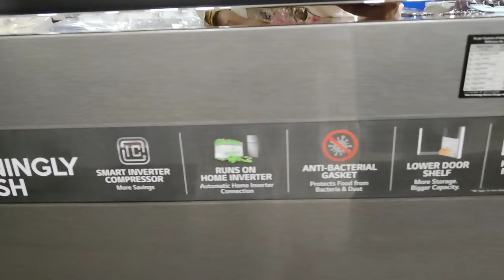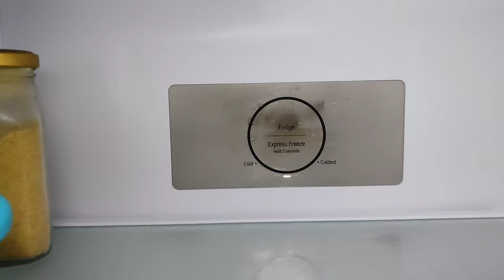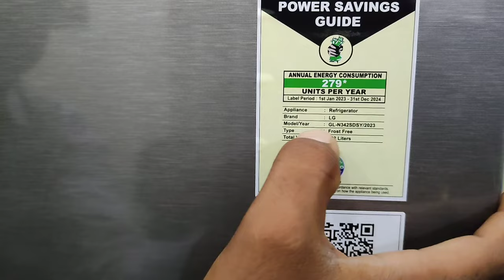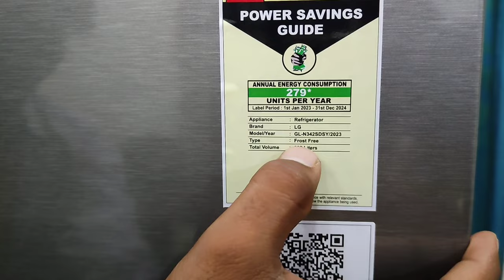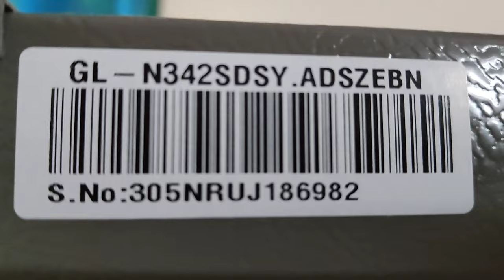LG Double Door Fridge 2023 with low price|LG Double Door Fridge Demo in telugu|LG@IshaniVlogs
lg double door refrigerator demo in telugu,
lg double door refrigerator telugu,
lg double door refrigerator latest models,
lg convertible refrigerator demo telugu,
lg convertible refrigerator telugu,
how to use lg refrigerator double door in telugu,
lg double door fridge in telugu,
lg double door refrigerator temperature setting in telugu,
lg refrigerator demo in telugu,
lg refrigerator review in telugu,
lg fridge double door temperature settings telugu,
lg refrigerator 2022 model telugu,
lg double door refrigerator demo,
lg refrigerator unboxing telugu,
lg side by side refrigerator demo in telugu
lg fridge,
lg fridge not cooling,
lg fridge cooling setting,
lg fridge ice maker not working,
lg fridge not making ice,
lg fridge double door,
lg fridge water dispenser not working,
lg fridge freezer not freezing,
lg fridge light not working,
lg fridge app,
lg fridge alarm sound,
lg fridge assembly,
lg fridge adjust temperature,
lg fridge air filter reset,
lg fridge and freezer,
lg fridge all lights on,
air filter lg fridge,
adjust lg fridge door,
how to clean an lg fridge,
lg american fridge freezer,
lg american fridge freezer ice maker,
lg fridge auto smart connect,
lg ka fridge kitne ka aata hai,
temperature settings for lg fridge and freezer,
lg fridge model and price,
lg fridge beeping sound continuously,
lg fridge bottom drawer removal,
lg fridge backside water cleaning,
lg fridge buzzing sound,
lg fridge bottom ice maker not working,
lg fridge bulb replacement,
lg fridge button not working,
lg fridge bottom freezer,
lg fridge bad smell from back,
lg fridge blinking error codes,
best lg fridge 2023,
best lg fridge,
best lg fridge under 15000,
best lg fridge double door,
best lg fridge under 20000,
brand new lg fridge not cooling,
bosch vs lg fridge,
b247sluv lg fridge,
best lg fridge 2023 in tamil,
black lg fridge,
lg fridge compressor replacement,
lg fridge compressor not running,
lg fridge craft ice maker not working,
lg fridge cleaning,
lg fridge craft ice,
lg fridge compressor,
lg fridge change water filter,
lg fridge connect water line,
lg fridge compressor noise,
lg fridge change door side,
connect lg fridge to wifi,
change lg fridge water filter,
change lg fridge air filter,
connecting lg fridge water supply,
change bulb in lg fridge,
changing compressor on lg fridge,
clean lg fridge water dispenser,
craft ice not working on lg fridge,
cleaning lg fridge,
convertible lg fridge,
lg fridge double door temperature settings,
lg fridge door removal,
lg fridge door not closing properly,
lg fridge door reversal,
lg fridge door adjustment,
lg fridge double door not cooling,
lg fridge defrost problem,
lg fridge dispenser removal,
lg fridge drawer disassembly,
lg fridge diagnostic mode,
double door lg fridge,
double door lg fridge not cooling,
double door lg fridge setting,
double door lg fridge ka temperature kaise set karen,
defrosting lg fridge freezer,
double door lg fridge wiring,
door in door lg fridge,
double door lg fridge repairing,
double door lg fridge organization,
double door lg fridge cooling setting,
lg fridge error code 1f,
lg fridge error code 22,
lg fridge evaporator fan not working,
lg fridge error codes,
lg fridge error code er rf,
lg fridge error code ff,
lg fridge evaporator fan,
lg fridge express freeze